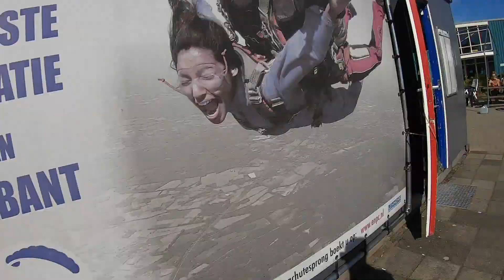Tandem Jordy @ Skydive ENPC [15-09-2019]